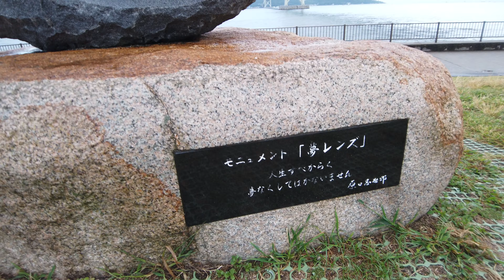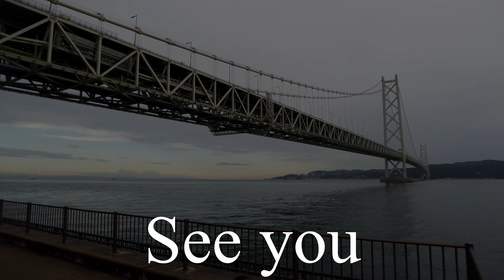【4K】Walking tour : Under the world's largest suspension bridge : Japan Hyogo【明石海峡大橋】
This video is a binaural recording, so I recommend watching it with binaural earphones or headphones 🎧
I walked under the Akashi Kaikyo Bridge.
This bridge is the largest suspension bridge in the world in height and length and holds two Guinness World Records.
It's a pity that it wasn't sunny that day.